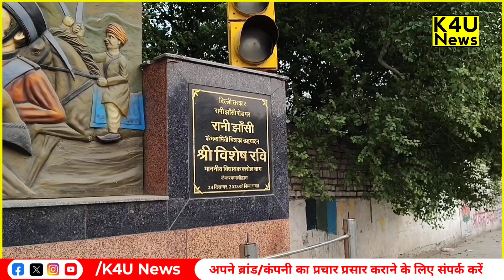Delhi Shahi Eidgah विवाद पर CJI पर सवाल? बढ़ता सामुदायिक तनाव | K4U News की Ground Report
Delhi Shahi Eidgah विवाद पर CJI पर सवाल? बढ़ता सामुदायिक तनाव | देखें K4U News की Ground Report